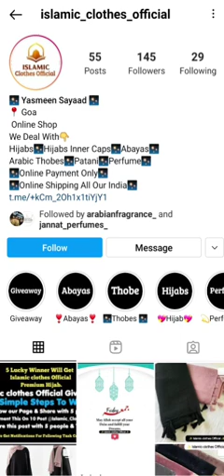Islamic Clothes Official ll All Types of Hijabs ll Abayas ll Omani llThobes ll Patani ll Perfume Etc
Instagram page for more details